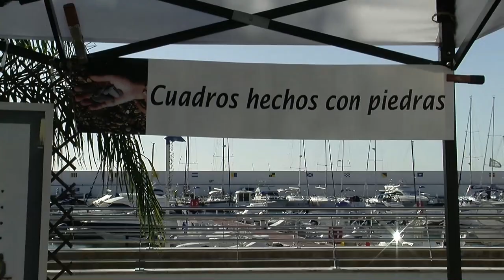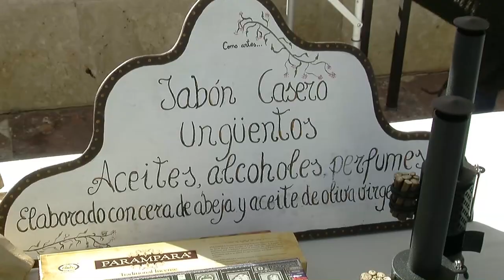Mercadillo en las terrazas del Perto deportivo de Marbella entrevista de Helena Olaya al Diretor D